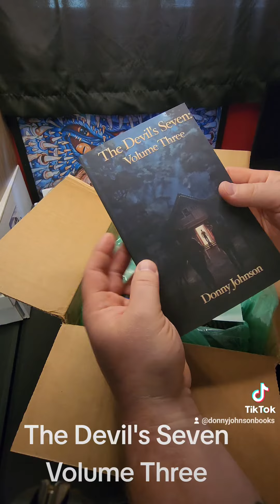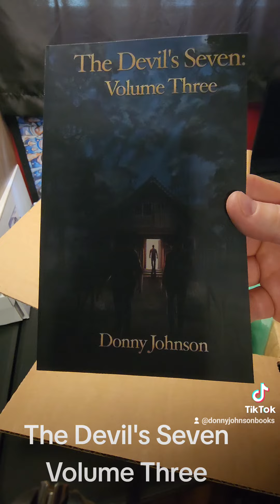The Devil's Seven Volume Three! Available October 8th. Preorder on Kindle now.